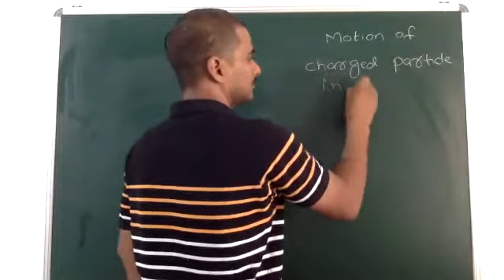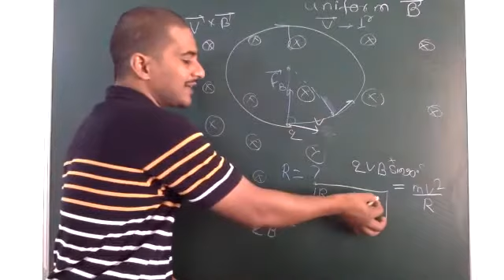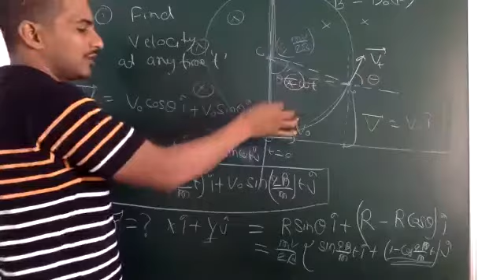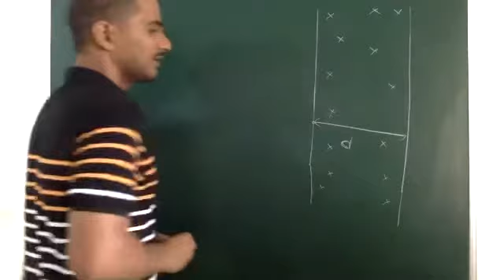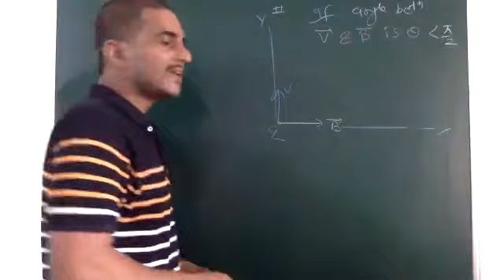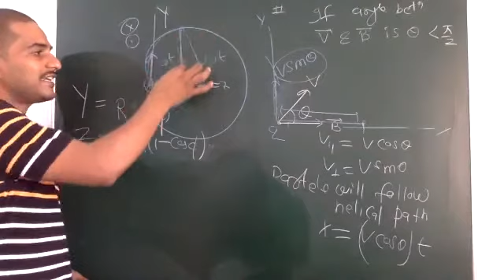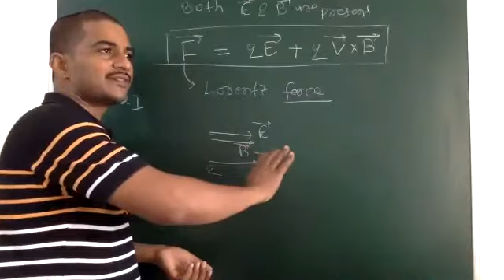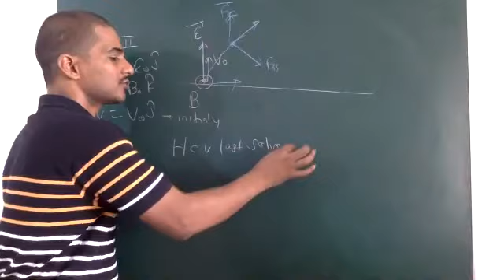MagnetismL1.0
Motion of charge particle in magnetic field